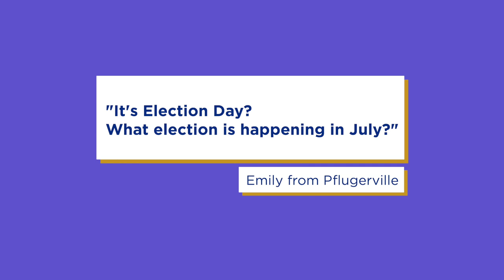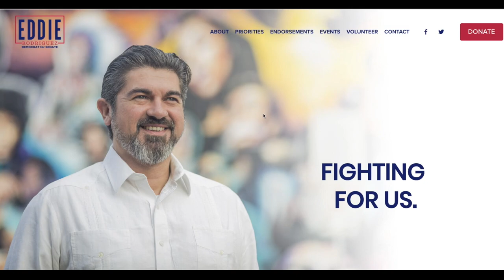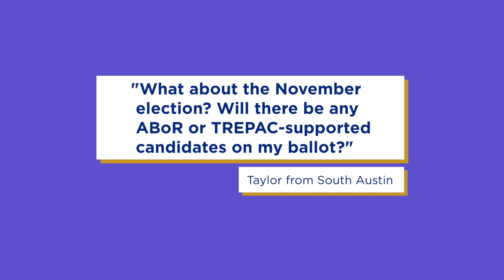TREPACTuesday | Election Day!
Today is Primary Run-off Election Day and Senate District 14 Special Election Day! If you haven’t already voted, make sure to do it today. ABoR’s Deputy Director of Government Affairs Jeni Williams answers the questions she’s been receiving about the election in this TREPACTuesday video. Get the 411 before hitting the polls.